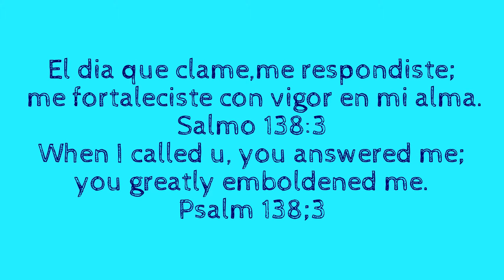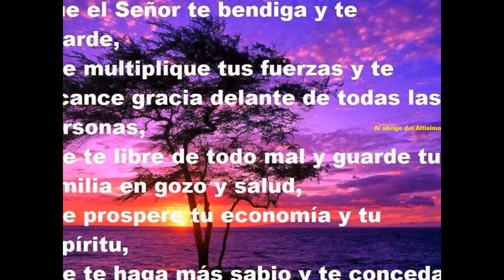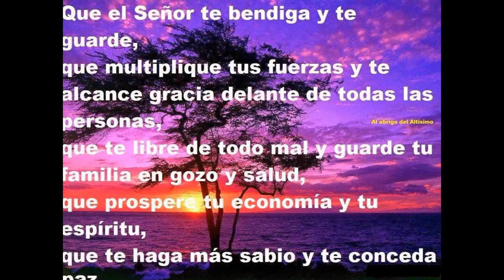Visitiing Mexico 2013